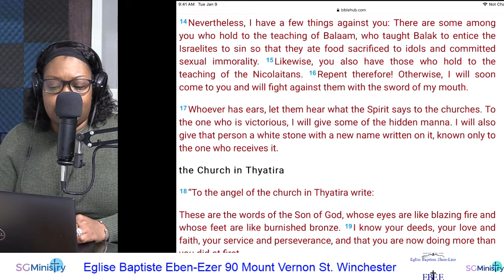B.I.B.L.E Show 4-16-2020